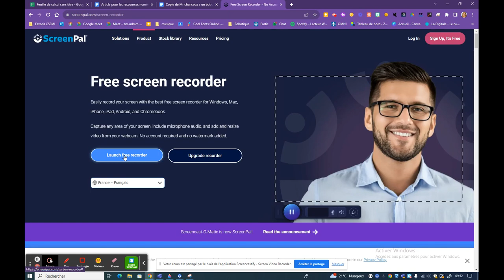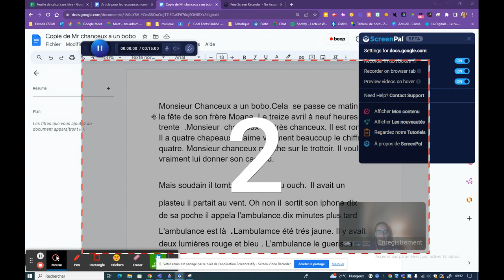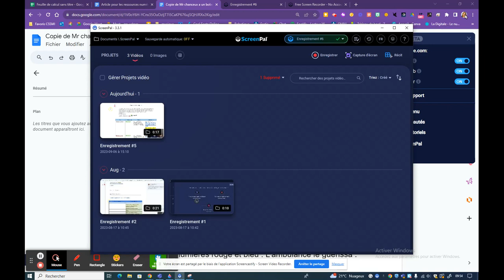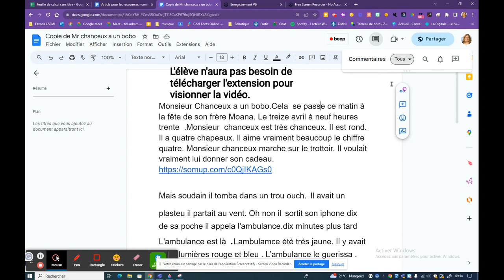Screenpal: rétroaction vidéo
Pour enregistrer votre écran et ajouter des annotations.